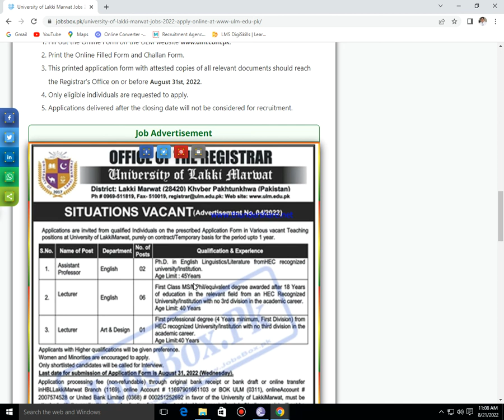University of Lakki Marwat Jobs 2022 Online Form at www ulm edu pk